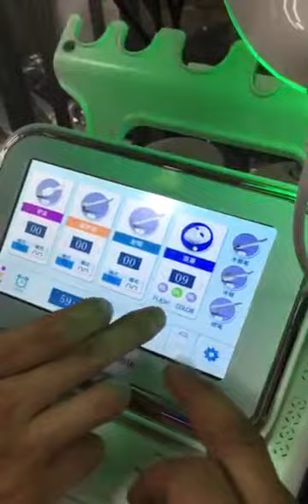B LMH200708， 一代氢氧小气泡+面罩 面罩安装和使用方法